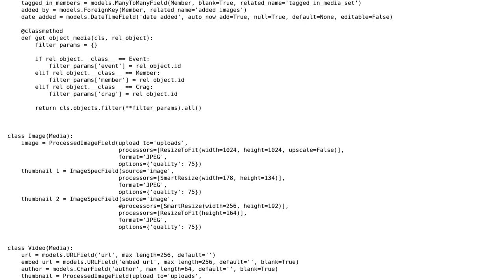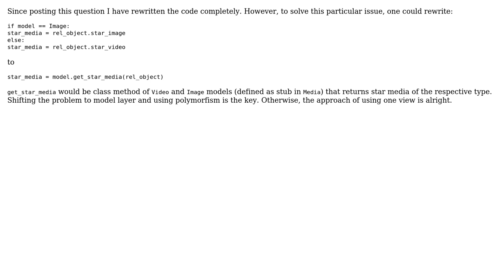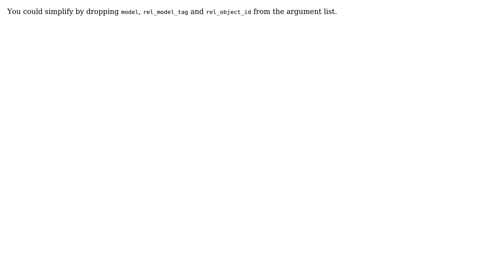Code Review: Is one view that handles two sibling models a good idea? (2 Solutions!!)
Code Review: Is one view that handles two sibling models a good idea?

With thanks & praise to God, and with thanks to the many people who have made this project possible! | Content (except music & images) licensed under CC BY-SA | Music | Images & others | With thanks to user janos user Jamal user clime and the Stack Exchange Network Trademarks are property of their respective owners. You are responsible for your own actions.